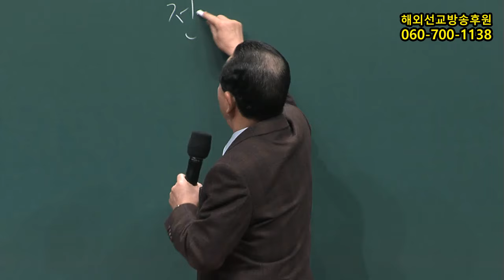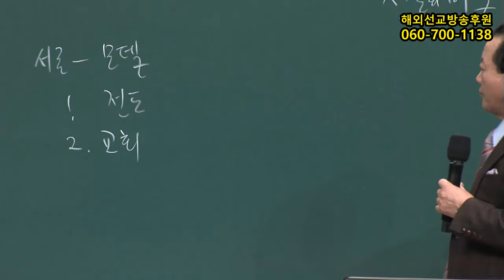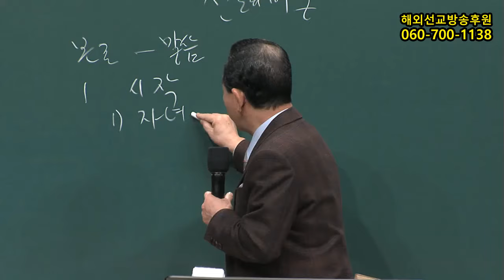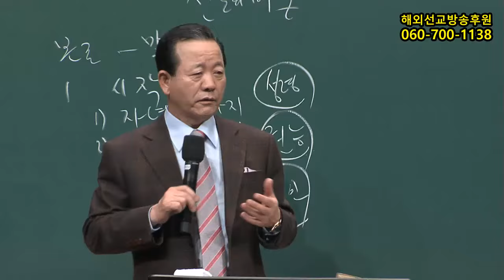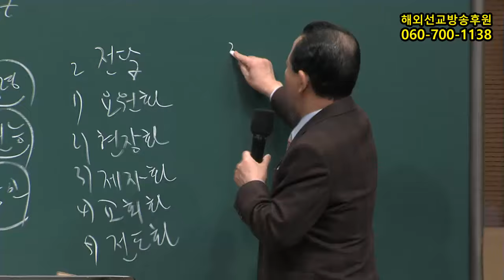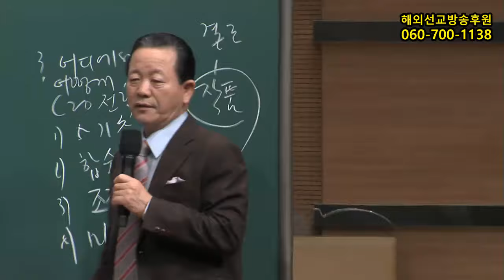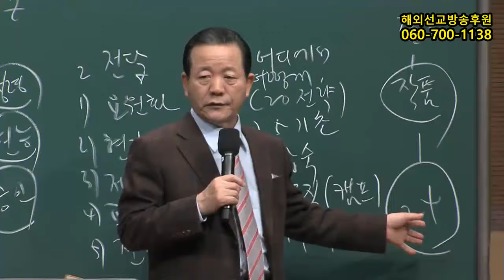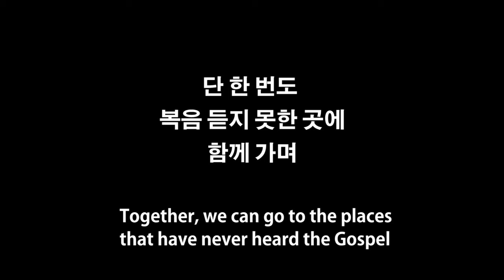2017년 구역공과4과(임마누엘교회중직자전도기획메시지 2017.01.22)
구역공과 주문